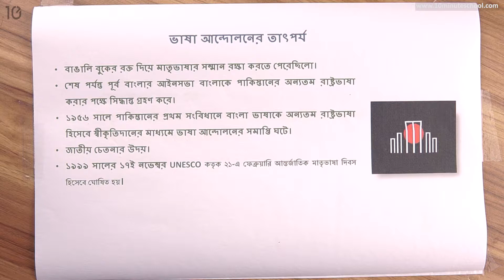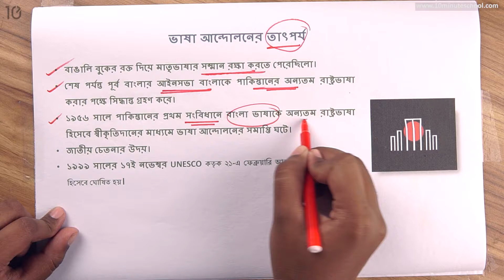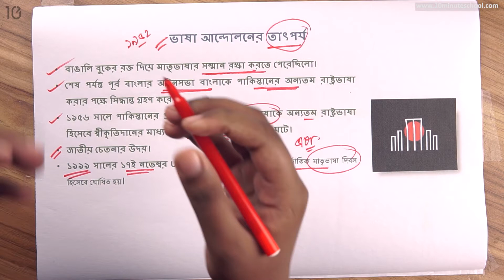০১.০৫. অধ্যায় ১ : বাংলাদেশের স্বাধীনতা সংগ্রাম - ১৯৫২ সালের ভাষা আন্দোলনের তাৎপর্য [Class 7]